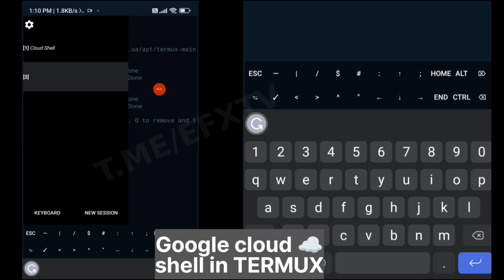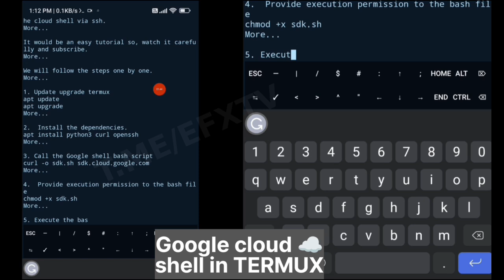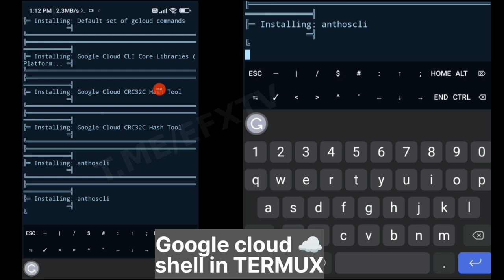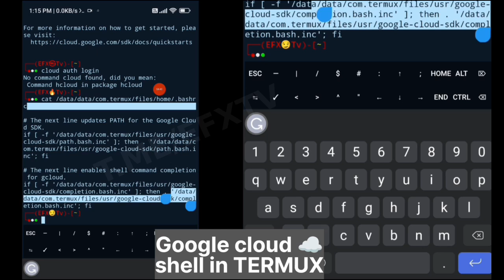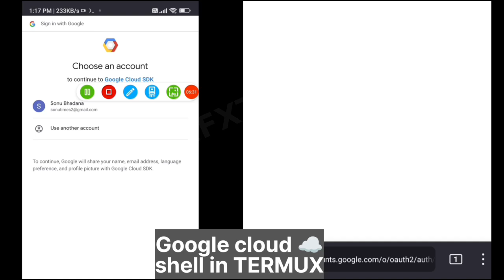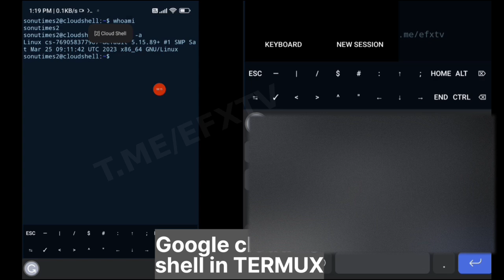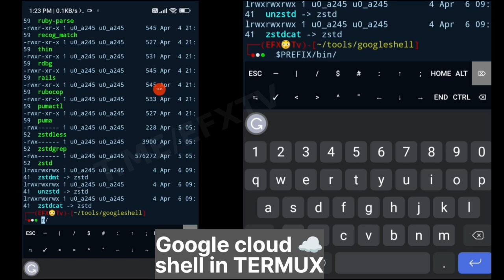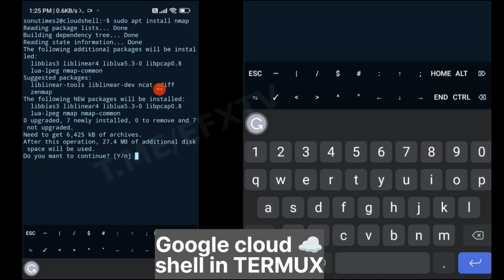SSH Google Cloud shell in termux No ERROR | Docker with google shell in termux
In this video, we are going to learn how to ssh Google Cloud Shell in Termux. Later on, we will deeply our Custom Docker file to start GUI Kali Linux and connect it with XRDP.